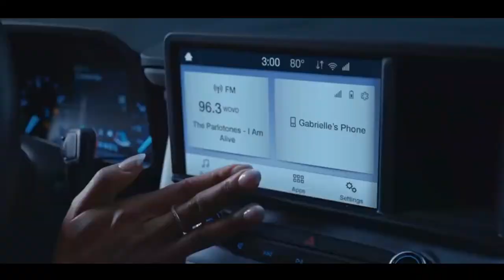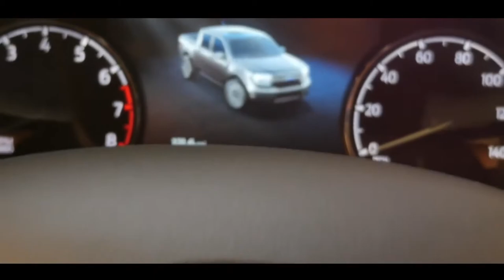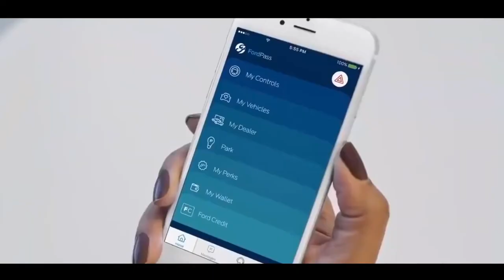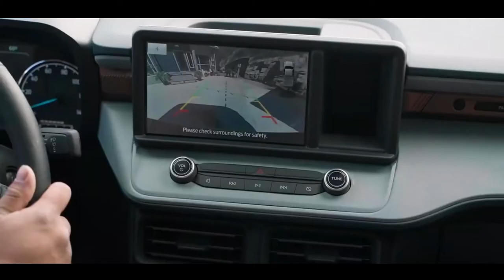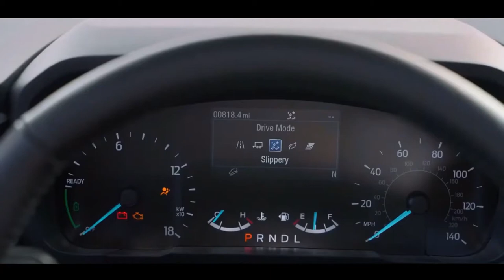NOVA FORD MAVERICK 2022